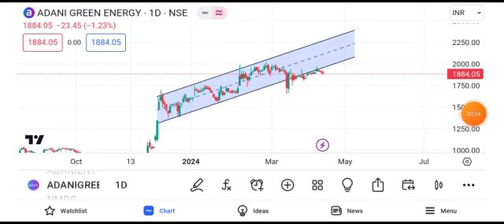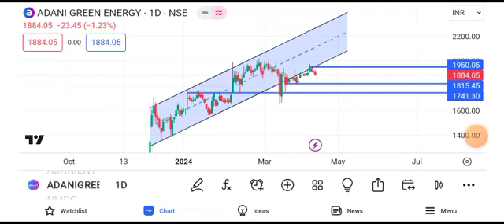Adani green energy share price target || Adani green energy share news today